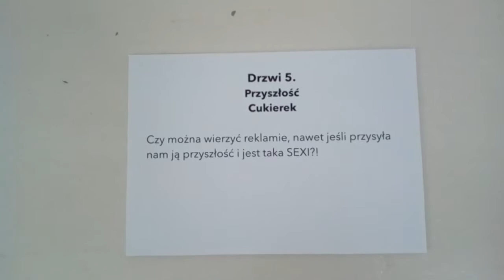DAMY RADĘ,GDY MAZUR ZA DORADZANIE NA STRONĘ PEPICZKÓW PRZEPĘDZIMY I PO LICHWIE!!!